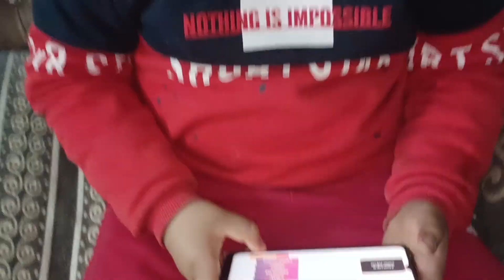Mummy Ki Party in Desi Style 🤩🤩 | Rohan chahal vlogs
Mummy Ki Desi Style party 🤩🤩| Rohan chahal vlogs
Follow me Instagram :- rohanchahalvlogs

hit likes.